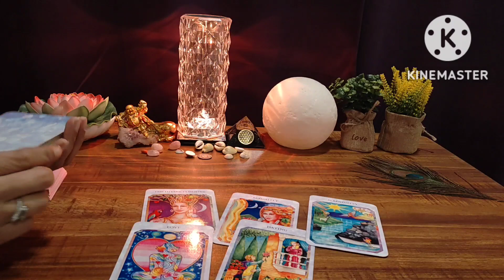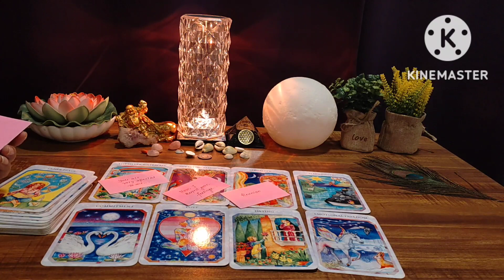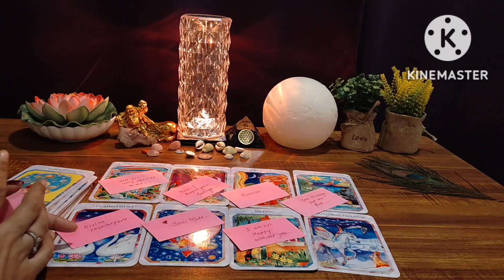MESSAGES FROM YOUR PERSON💕DIL KI BAATEIN💕KYAA KEHENA HAI AAPSE🌟HINDI TAROT READING😇